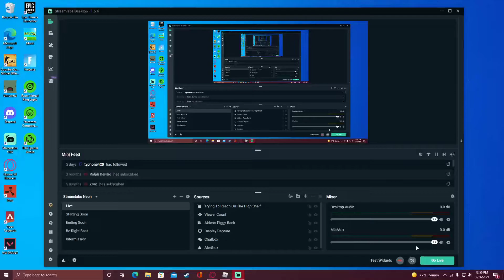What Would 12 Elfs Give You Pet Simulator X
i was just curious so then  you dont have to do it your self short vid
Giving away some pets how to join subscribe turn on post notifications and comment done only subscribers i will find out i f you didnt sub i will be putting all the names on a wheel website ar 3pm START JOINING